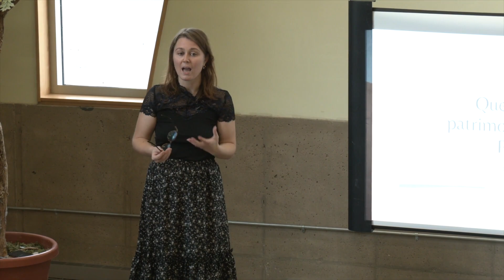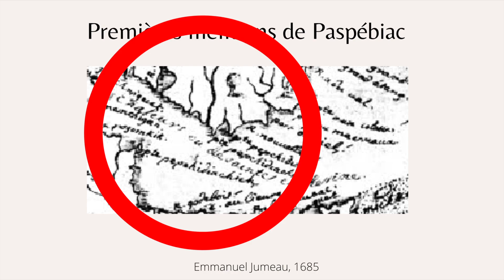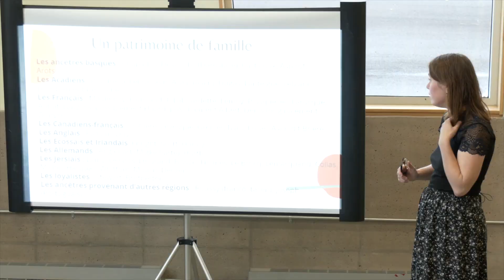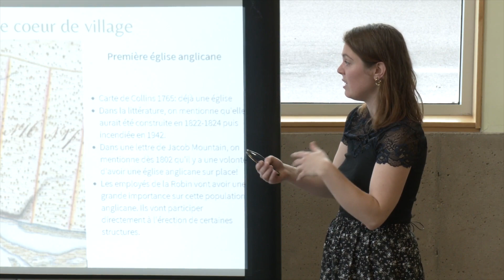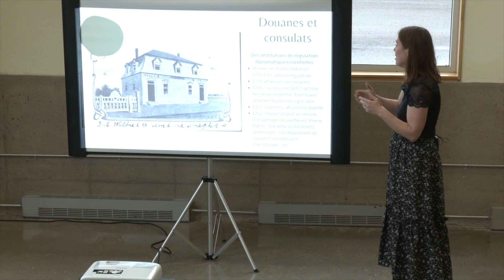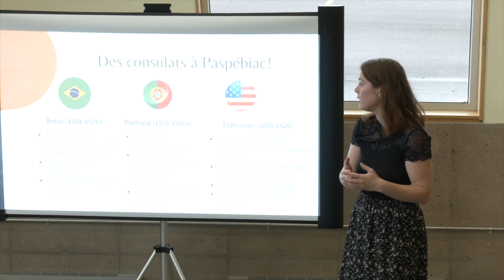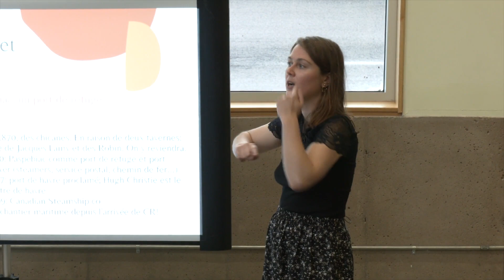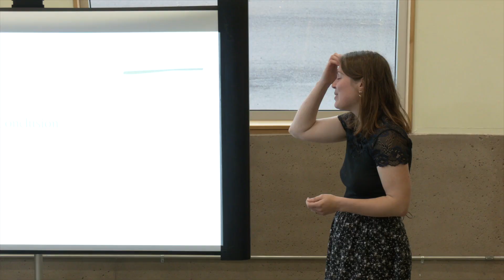Conférence - Que reste t'il du patrimoine des pêches à Paspébiac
Conférencière, Camillia Buenestado Pilon